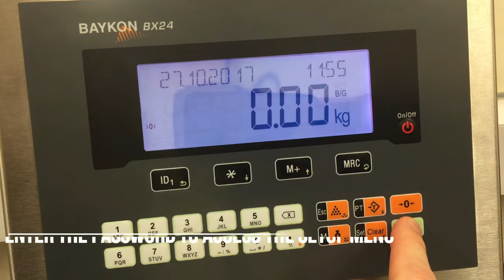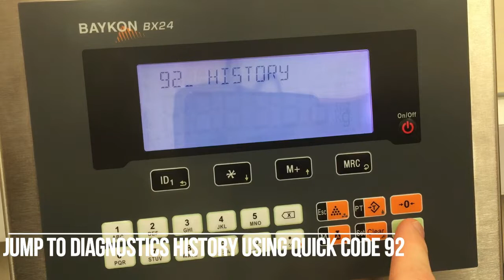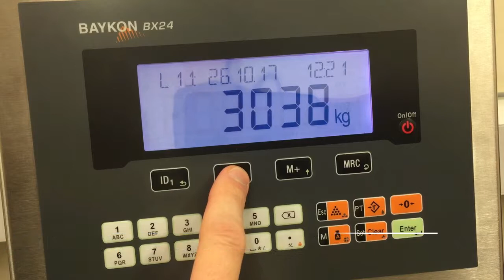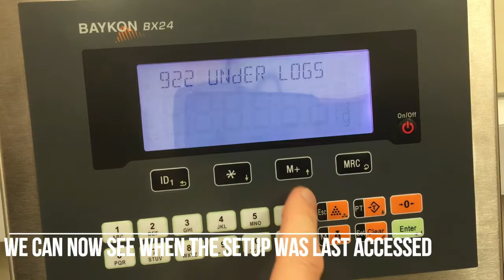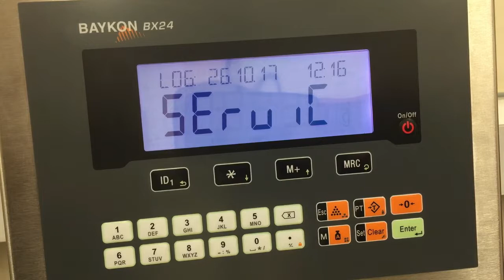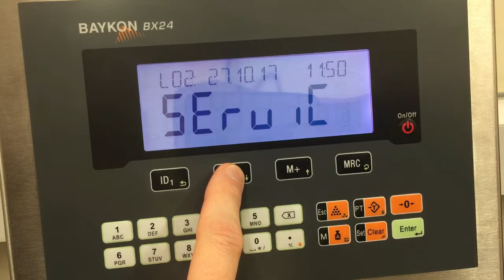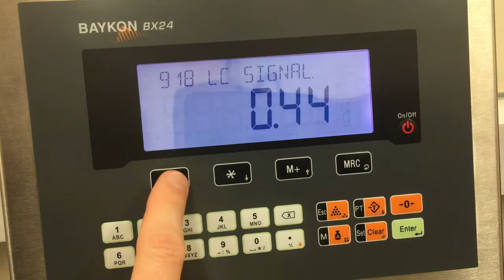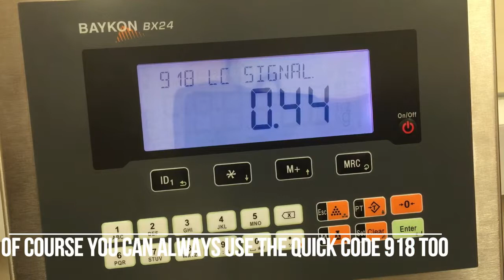Baykon Indicators Diagnostic Features (Models BX23, BX24, BX25)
Baykon indicators provide huge amount of easily accessible diagnostics information including overloads, unauthorised setup access and loadcell mV outputs. This information empowers scale engineers and allows them to easily diagnose/fix faults and, importantly, find out when and why they occurred in the first place!